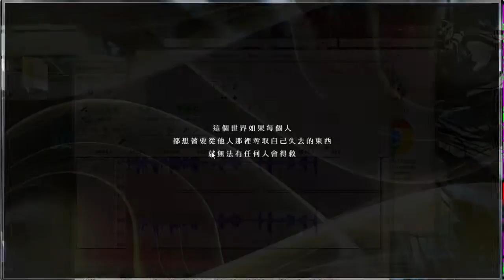Basement Quality DateNight2016 - MayJasmine: What is God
Pat, Taha, and Nathan deal with their rich racist friend.

Tsundere-ass kid don't know SHIT about that sweatshop life.